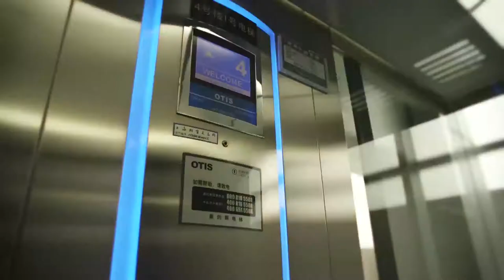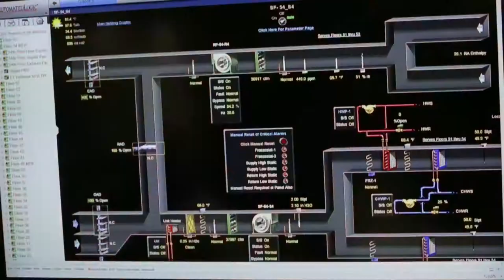UTC – Connected Buildings in the Future